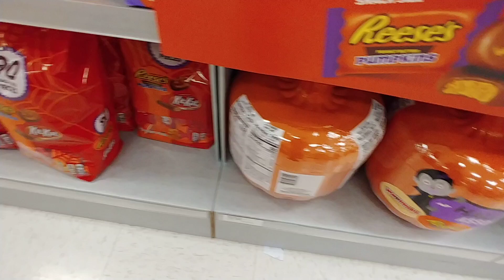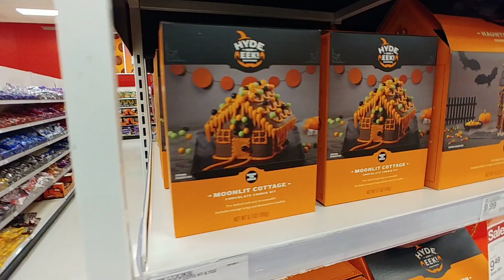Halloween Aisles Pt. 15 At Target - 2021 - More Halloween 🍬 Candy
Halloween Aisles Pt. 15 At Target - 2021
      - More Halloween 🍬 Candy -